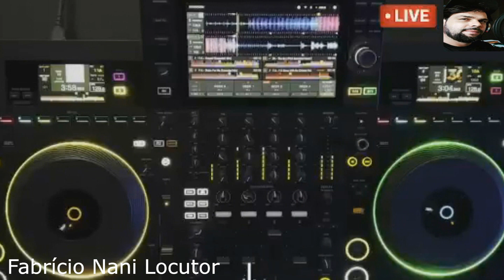Anne Murray - I Just Fall in Love Again TRADUÇÃO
Anne Murray - I Just Fall in Love Again

Tradução

 Na Voz de Fabrício Nani Locutor